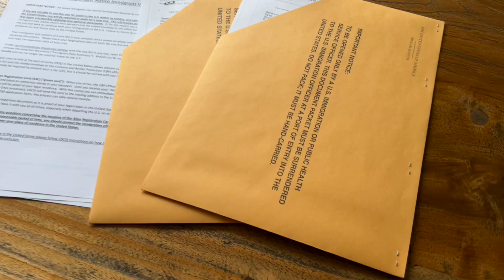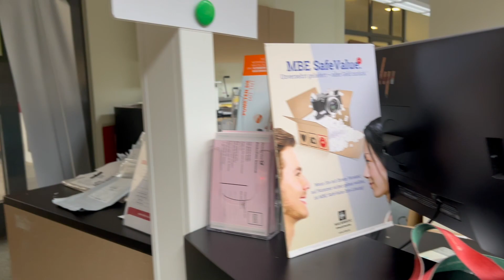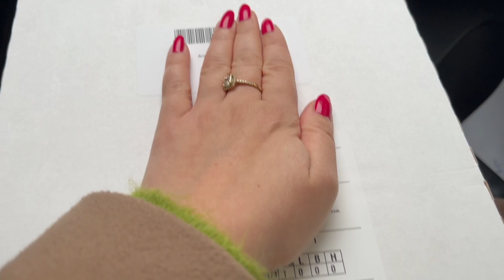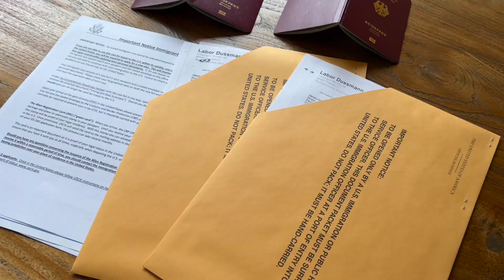🇺🇸 ÄNGSTE & SORGEN von USA Auswanderer - Wir holen unsere Pässe ab 🎉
Wir haben in der Greencard Lotterie gewonnen!!! Unglaublich! Wir werden nach Amerika auswandern! 🇺🇸
Das heutige Video: Wir holen unsere Pässe mit den Greencards ab 🎉 UND: Familienreportage - unsere Ängste und Sorgen, jetzt, da es ernst wird.

Habt Ihr schonmal das berühmte, geheime Unterlagen-Paket (das sog. Sealed Immigrant Packet) vom Konsulat gesehen? Oder die temporären Visas im Pass, mit denen Ihr Eure Greencards in den USA aktivieren könnt? Nein? Dann schaut Euch gerne unser Video an, wir zeigen das alles!

Im Jahr 2021 haben wir im Diversity Visa Program DV2022 die Greencard gewonnen! Wir haben es gar nicht erwartet, denn wir hatten zum ersten Mal mitgespielt. Der Plan war nämlich eigentlich ganz anders. Wir sollten uns 2019 bewerben und beruflich nach Amerika ziehen. Nun ja, es gab einen großen Grund, weshalb das nicht geklappt hat... also haben wir uns entschieden, bei der Greencard Lottery mitzumachen.

Unglaublich, aber wir haben tatsächlich gewonnen! Also sind wir jetzt offiziell Auswanderer. Wir wandern dieses Jahr in die USA, mit Sack und Pack, und wir nehmen Euch dabei gerne mit.

Wir haben alles gefilmt, was danach kommen musste: Den Visa Prozess, die Auswahl, die Unterlagen für die Greencard, den Termin beim Amerikanischen Konsulat in Frankfurt, die Genehmigungen. Alles! Inklusive der Suche nach einer geeigneten Stadt für unseren amerikanischen Neustart.

Nun stehen wir ganz kurz davor, auszuwandern, haben uns schon für eine Stadt entschieden und schon ein Haus gemietet. Wir wollen jetzt noch nicht zu viel verraten, denn es gibt so viele Infos, die wir mit Euch noch teilen wollen!

Falls Ihr also Lust habt, die gesamte Reise - quasi von Beginn an - mitzubegleiten, dann kommt einfach mit!

Wir freuen uns auf Euch und auf die USA!